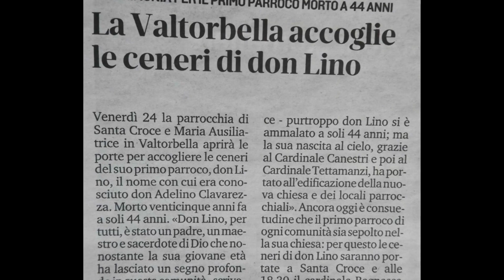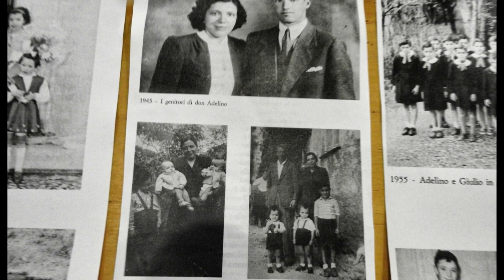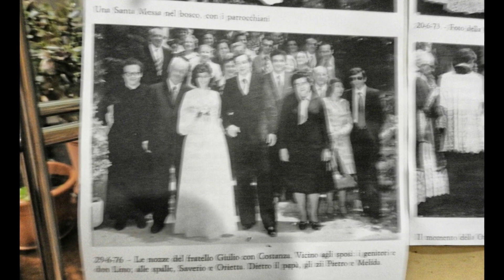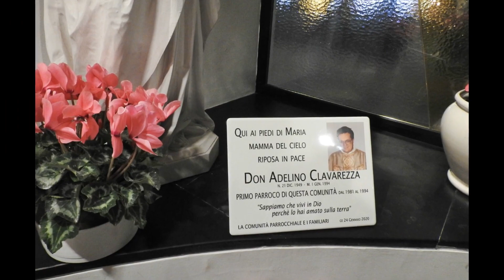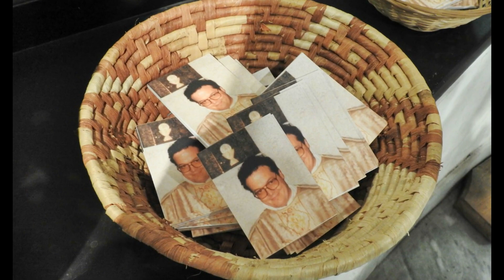DON LINO CLAVAREZZA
La Parrocchia di Santa Croce e Maria Ausiliatrice accolgono le ceneri di Don Adelino Clavarezza
24 gennaio 2020